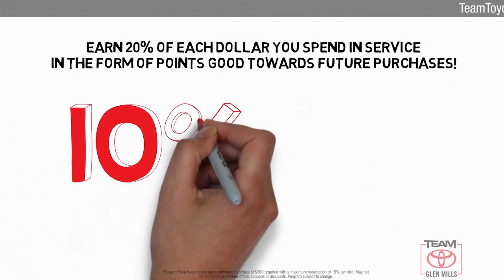Used 2015 Subaru Forester 2.5i Limited, GLEN MILLS, PA GM76997A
TeamToyotaGlenMills.com

[RLVID:12024:02edd5792b73f6d8:7bccdc1e847b65bb:1]